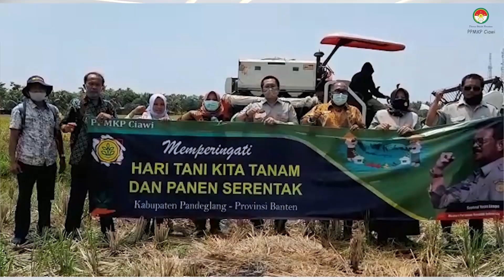Persembahan Dharma Wanita Persatuan ( DWP) PPMKP dalam rangka Hari Pangan Sedunia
Hari Pangan Sedunia 16 Oktober 2020 Organisasi Pangan Dunia FAO( Food and Agriculture Organization) mengangkat tema “Tanam, Pelihara, Lestarikan Bersama”. Dengan kata lain, kita harus terus menanam untuk menghasilkan gizi sekaligus melestarikan ekologi. Dan itu harus dilakukan bersama-sama..
DWP PPMKP Ciawi mengajak kepada seluruh masyarakat untuk melestarikannya..
Selamat Hari Pangan Sedunia 2020. “Kalau sudah makan, jangan lupa tanam.”